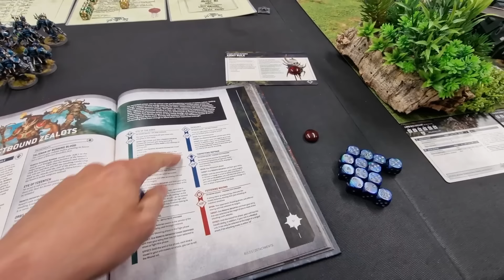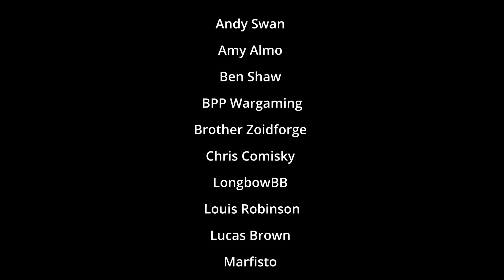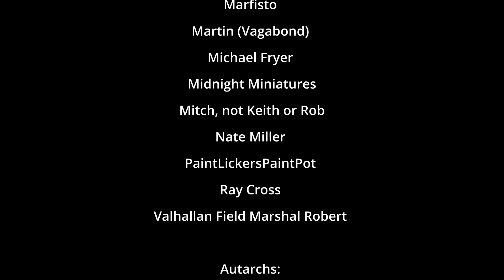Orks vs Chaos Space Marines (Alpha Legion) Warhammer 40K Battle Report 10th Edition 2000pts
S12 EP35: DEAD MEAT!
Warhammer 40,000 10th Edition Battle Report, League

First time clash on the Channel! The Orks take on the Alpha Legion Chaos Space Marines! Two armies the relish close combat...this is going to be BRUTAL!

(this will direct you to either Apple or Google app store)

Or from many other gaming stores worldwide!

This video is made possible by the generous support of our Patrons and Channel Members. If you'd like to help us make more free content like this, consider supporting us on..

SS82 Boost WhatsApp group. FREE to join! For notifications and FREE Warhammer!

Shipping to the UK? No problem! All customs duties paid for by us!

Other Links

6 x 40mm Round Acrylic SS82 40K Objective Markers